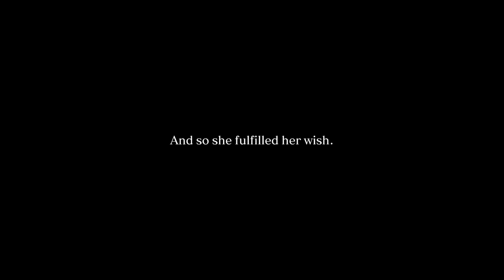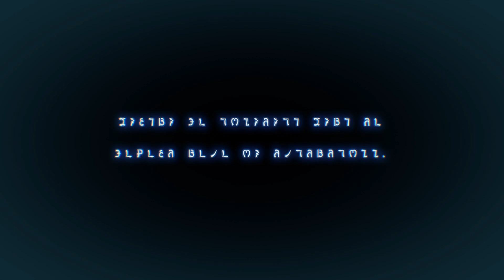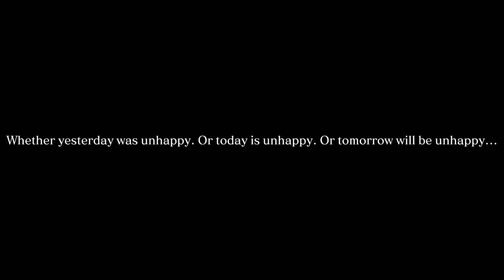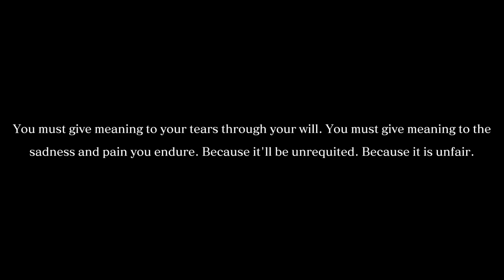CRYSTAR Part 22 Fates Intertwine As A Loved Ones Spirit Is Restored At The Cost Of A Friend(end1of3)